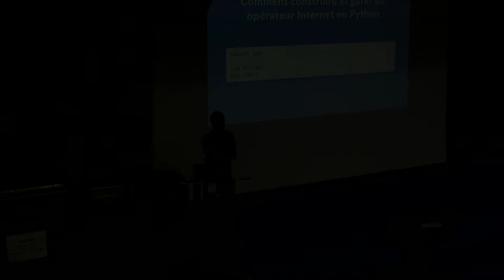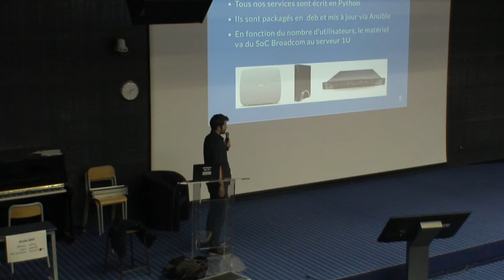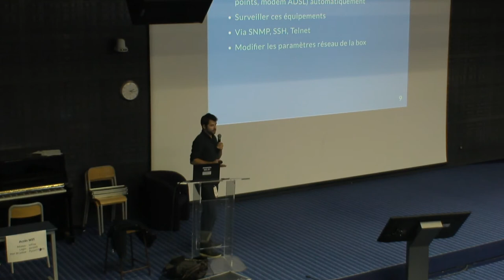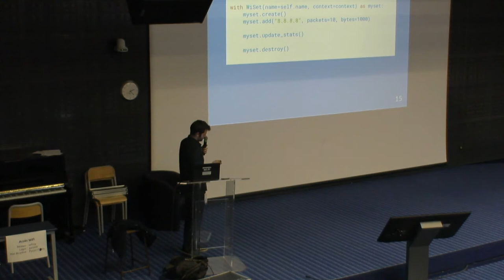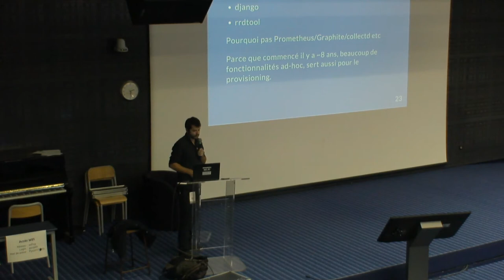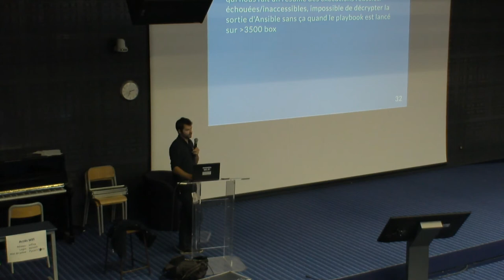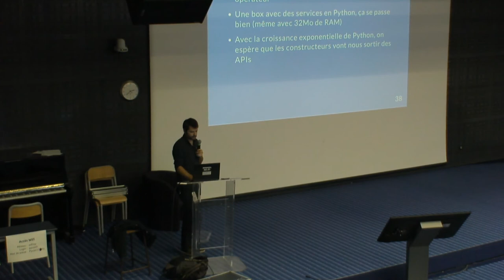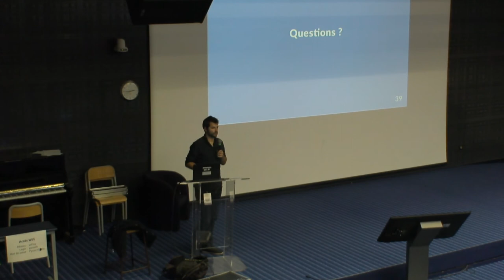Construire et gérer un opérateur Internet en Python par Florian Vichot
Wifirst est un opérateur Internet, qui, sans grande originalité, installe une « box » chez ses clients. Si l'OS est une Debian, tous les outils métiers sont codés en Python et par effet tache d'huile, presque tous les outils utilisés ou développés le sont également en Python.

Cette présentation vous propose donc de faire le tour des outils que nous utilisons, et de faire un retour d'expérience sur diverses problématiques (performance d'ansible sur 6000 équipements, le chaos des bibliothèques SNMP en Python, les fuites de mémoire avec requests, etc).